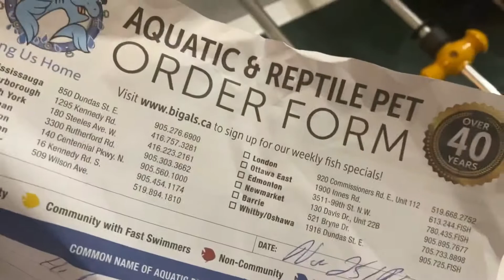My New Pet Shark! (Aggressive & Dangerous But Friendly With Owner)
MY NEW BABY BOY ! HOW OLD DO YALL THINK HE IS ??
he is actually really BIG !
and LOVES TO EAT FISH !
BUT THIS S.O.B KILLLED My STING RAY!

I’m gonna be posting content daily
All about my Pet Shark, Pet Piranha, Jaguar
And Sting Ray !

Plus + Much More coming soon !